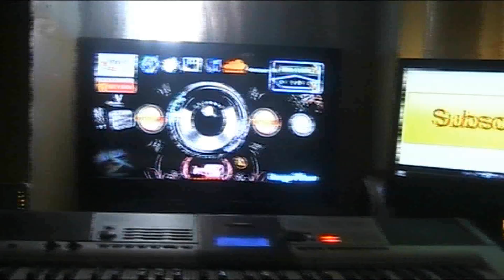(Free) Hip Hop Banger - Don't Forget - Georgevbeats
It's a Beat that You have to Listen! (Produced by Georgevbeats)